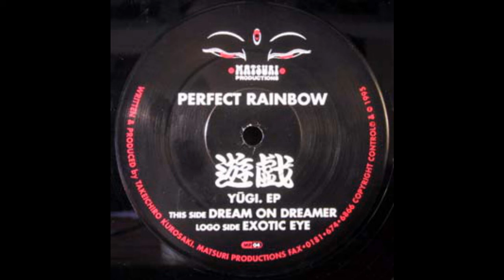Perfect Rainbow - Dream On Dreamer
Artist: Perfect Rainbow
Album: Yūgi. EP
Track: Dream On Dreamer
Label: Matsuri Productions
Year: 1995